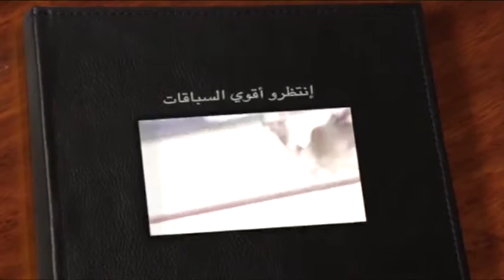ملخص سباق الثنايا لأصحاب السمو الشيوخ التميز الثالث الفترة المسائية ٧ ٢ ٢٠١٦